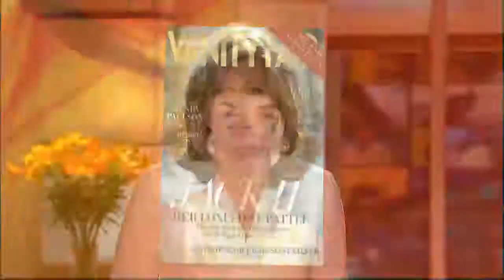Levi Johnston's Palin Family Tell-All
In Vanity Fair, Johnston says Palin wanted to keep pregnancy "a secret."